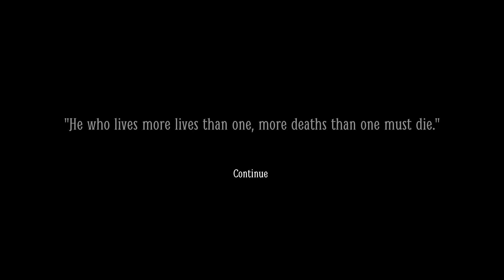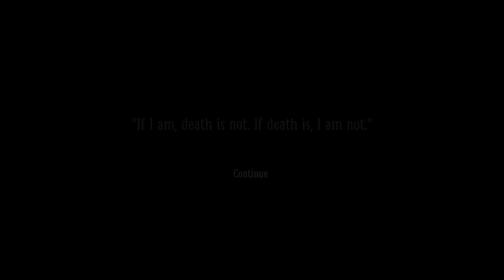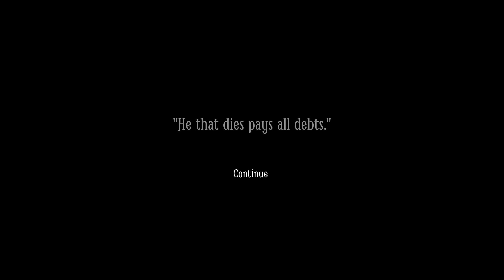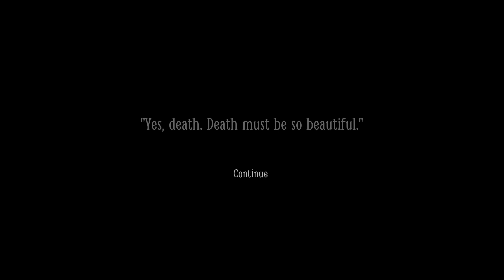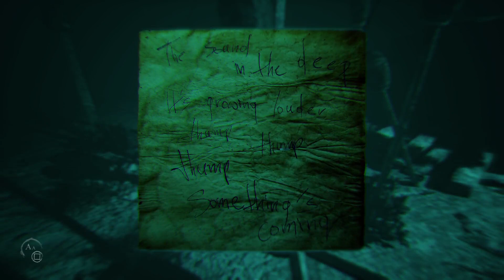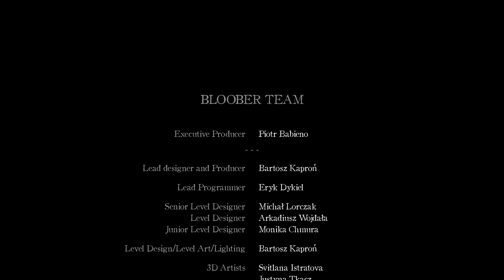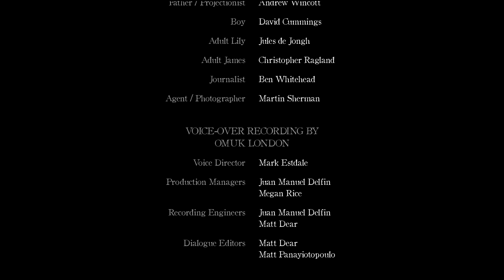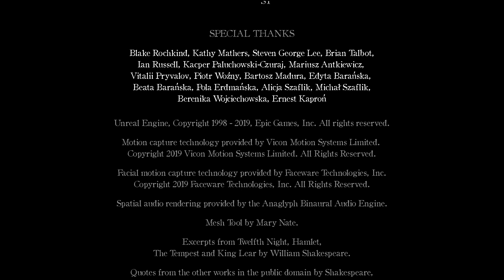Rated M for iMmaturity Plays Layers of Fear 2 Ending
Sage and Nadia play Layers of Fear 2